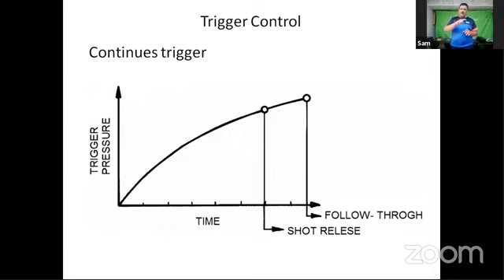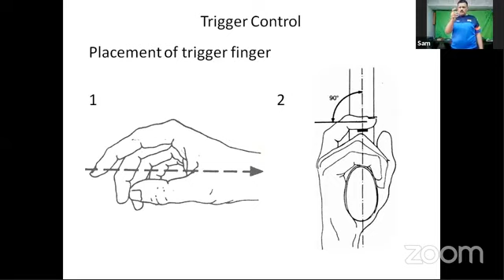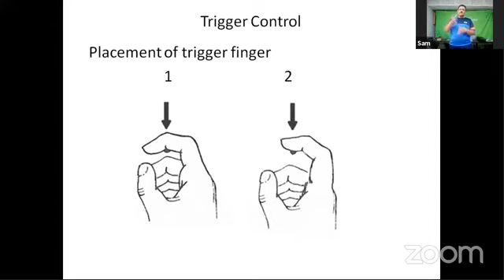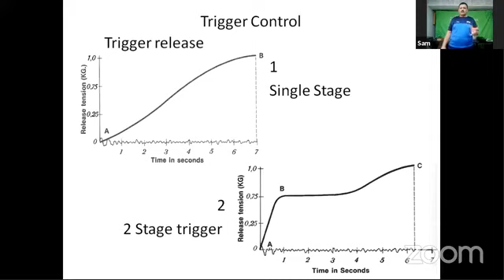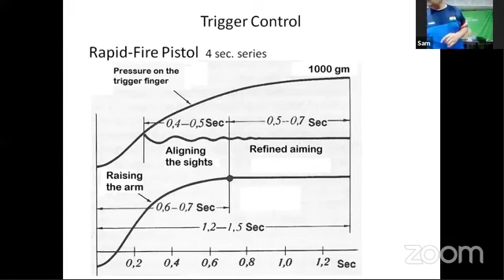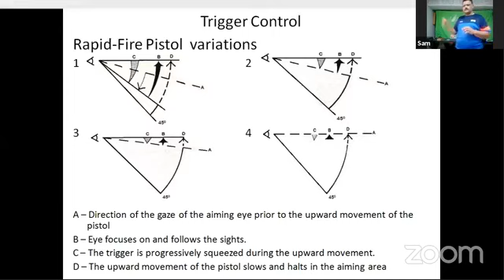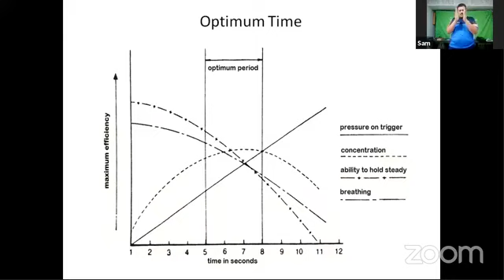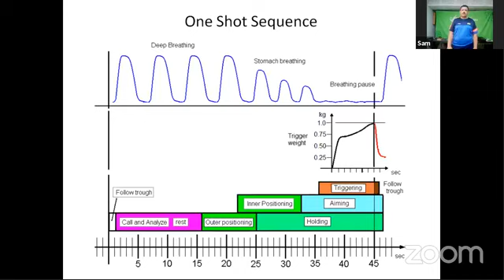TRIGGER & FOLLOW THROUGH IN 25M EVENTS BY MR SAMARESH JUNG SIR,ARJUNA AWARDEE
HELLO SHOOTERS TODAY'S CLASS IS ON THE TRIGGER SQUEEZING IN ALL PISTOL EVENTS THAT WE ALL KNOWS VERY WELL THAT IN 25M EVENTS HAVE DIFFERENT TIMING   AND DIFFERENT TARGETS SO WE HAVE TO PULL THE TRIGGER WITH DIFFERENT STYLES SO TODAY MR SAMARESH JUNG SIR OLYMPIAN CWG AND ASIAN GAMES GOLD MEDALIST WILL TAKING THE CLASS FOR TRIGGER AND FOLLOW THROUGH .HOPE YOU WILL ENJOY IT.